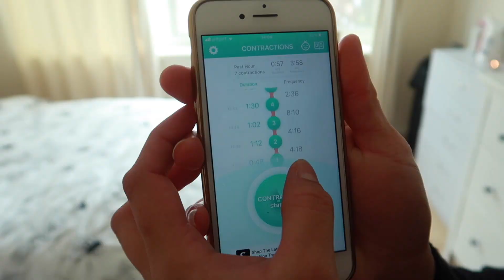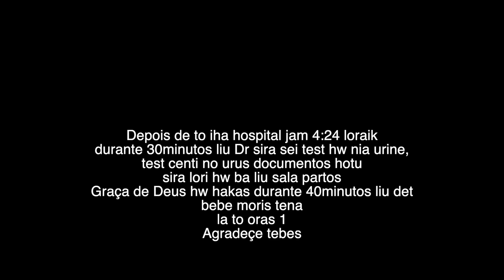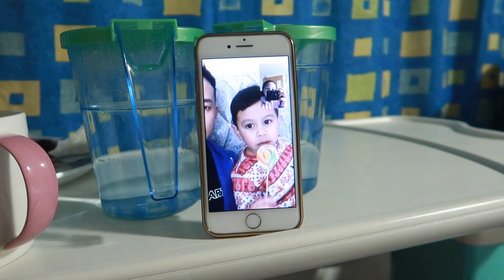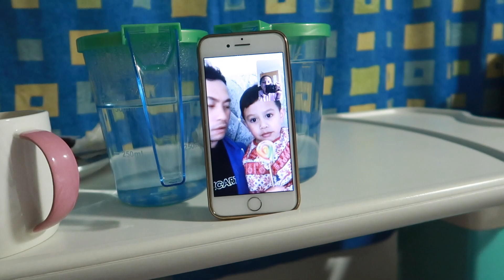LABOR AND DILIVERY | 40 MINUTE PUSH | SECOND BABY | FAMILY VLOG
Hiii... Everyone spera imi hotu diak deit
Finally baby N is here with us thanks God

Spera imi hot ho birth day vlog ida ne xx